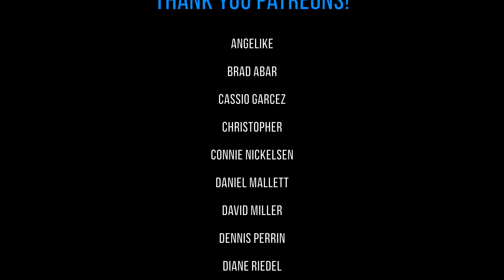DTR Ep 433: How We Don't Think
The paradigms that we adopt from birth guide us in our every thought. As we learn each new method of thinking our minds close off the remaining possibilities. In this episode, we examine the repercussions of this practice and the harm that comes to us as a result. Enjoy.